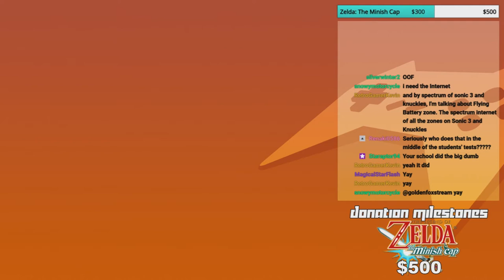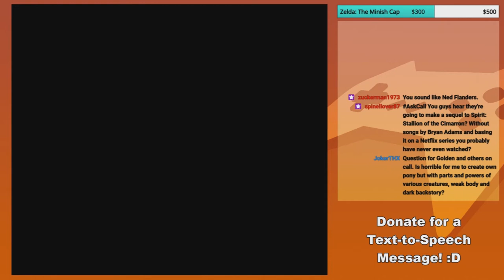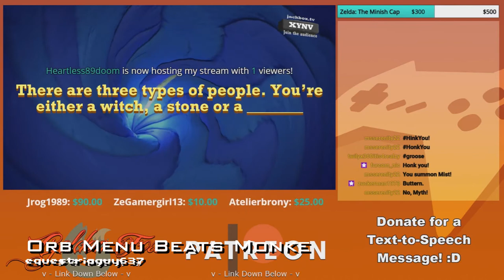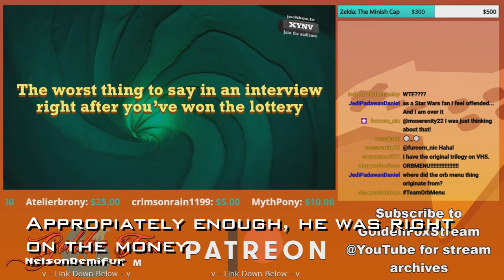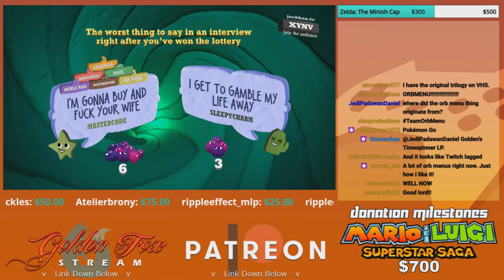March, 2021 | Compilation Clip Reel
All the clips from March of 2021

-Featured Clips-

0:00 - Intro

0:08 - Hello Kitty *censored* by Jrog1989

0:40 - Hello Kitty Rangers by MagicalStarFlash

1:10 - Officers, the Rangers need help! by rippleeffect_mlp

1:40 - It's Wiki Time by MagicalStarFlash

2:10 - Konquest by Jrog1989

3:10 - Crucial advice from Jasper Pie by BlueGryphonAozora

3:26 - Victory Time! by MagicalStarFlash

-Pilotwings-

3:57 - 69 Cold Ones! by equestriaguy637

4:46 - Sleepy/Galaxy misremembers a sensual and yet traumatizing scene and everyone is scared lmao by galaxydva1017

5:27 - "Did you just wink at me?!" by BlueGryphonAozora

5:48 - Pull over dat Anthony Fantano Reference too fat by galaxydva1017

6:27 - Little Einsteins by MagicalStarFlash

7:03 - You did it you dumb b**ch by MagicalStarFlash

7:33 - "Stay safer?" by BlueGryphonAozora

-Donkey Kong Country 2: Diddy's Kong Quest-

8:01 - Did you say Conquest? by Jrog1989

8:28 - YEET by MagicalStarFlash

8:46 - I'm sorry a what sign, Logic? by Jrog1989

9:46 - Bees!! by BlueGryphonAozora

9:54 - Sperm and The Bees by galaxydva1017

10:18 - That's a Long Fall by Derekthebrony

10:39 - Stuck in mid-air! by BlueGryphonAozora

11:02 - Terms of Service by equestriaguy637

11:51 - Robin forgot her snacks by galaxydva1017

12:38 - A not really DC fan rants about Aquaman lol by galaxydva1017

-Quiplash 3-

13:36 - Burp! by clanproductions

14:37 - Orb Menu Beats Monke by equestriaguy637

15:26 - Appropiately enough, he was right on the money by NelsonDemifur

16:14 - Racist Barn by clanproductions

17:03 - That might Trigger Bliss by Derekthebrony

17:18 - Rub Fox by MagicalStarFlash

18:05 - Ryan Leaf or Ryley? by MagicalStarFlash

18:35 - Outro